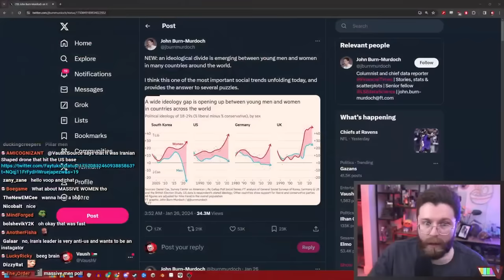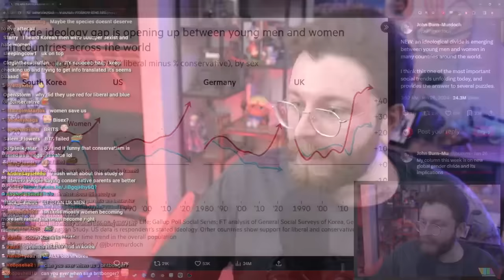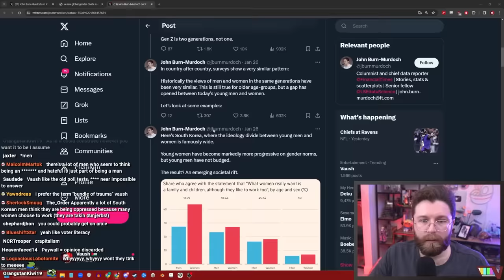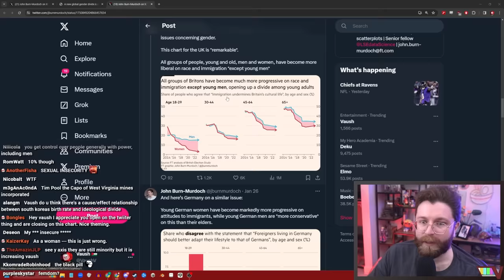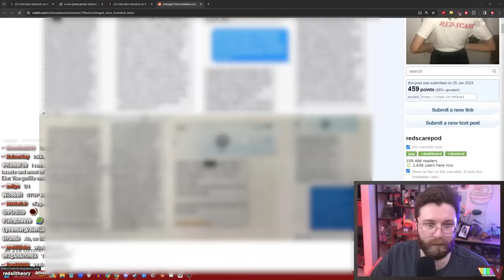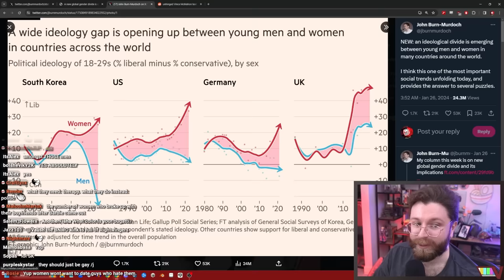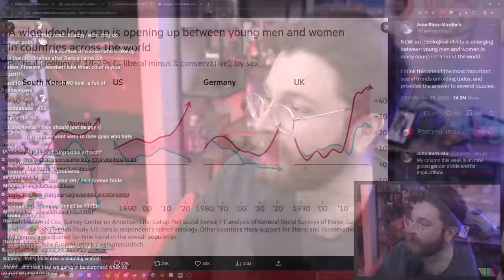Men And Women Are Being PULLED APART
🌟 Other Socials 🌟